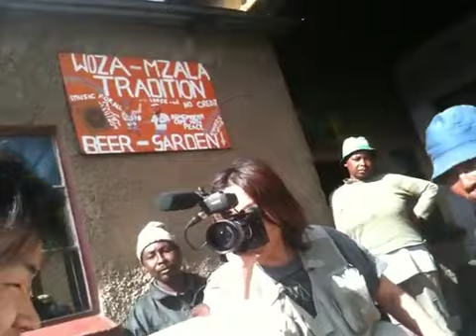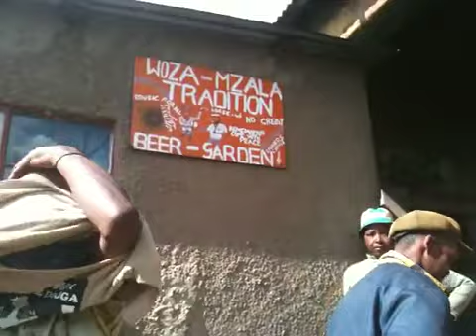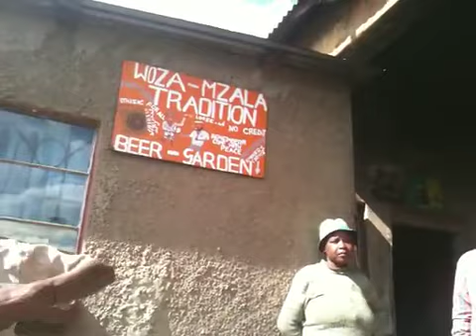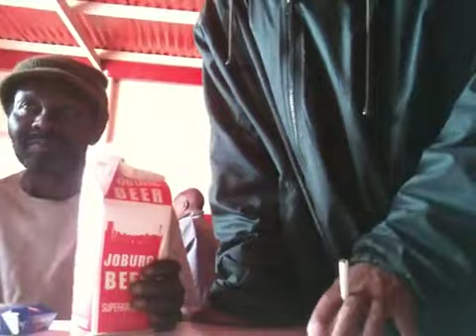【リアル北斗の拳】ひろゆきと行くヨハネスブルグの旅 旧黒人移住区編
2010/5/24-6/4までのヨハネスブルグの旅